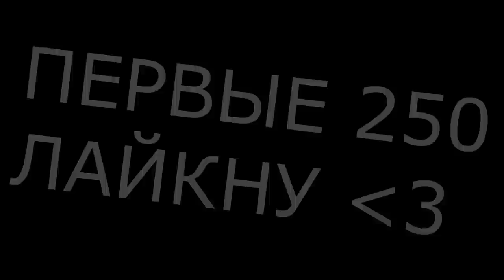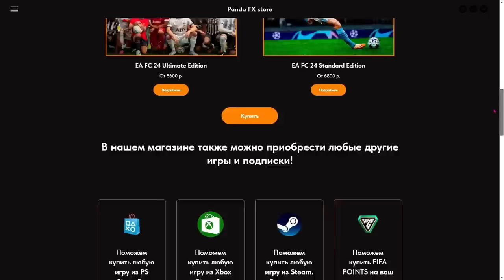99 РЕЙТИНГ в ОСНОВУ 😍 ЦЕЛЬ ПОЧТИ ВЫПОЛНЕНА...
Playstation - Pandawhithe